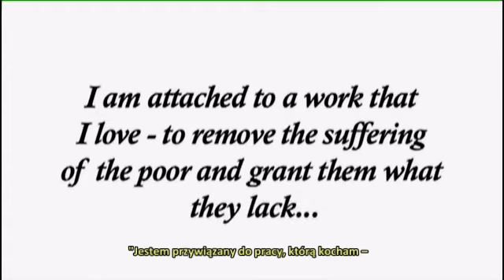BOSKIE PRZESŁANIE (2 z 30) - film na 85. urodziny Sathya Sai Baby_napisy PL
Jest to film 2 z cyklu 30 na 85. urodziny Śri Sathya Sai Baby.

Tłumaczenie: Grzesiek
Napisy: Leszek (360p_H.264-AAC).mp4